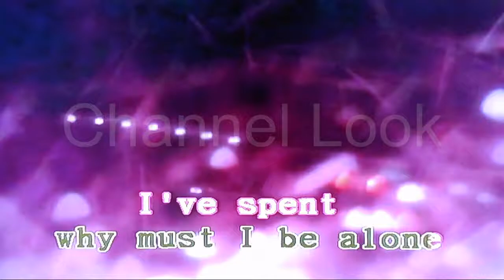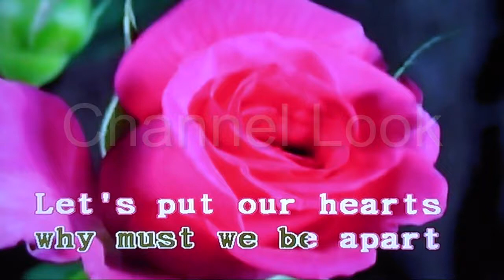Alone - The four seasons - Karaoke - Look Channel